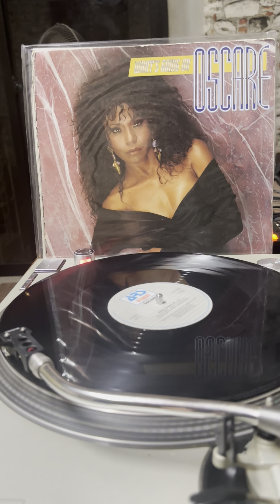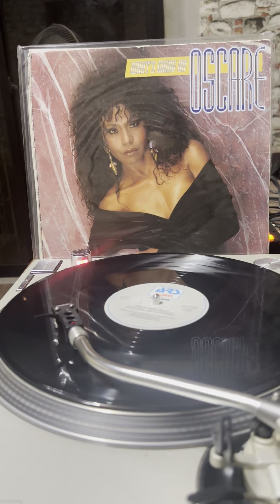What’s Goin On - Oscare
Oscare - What’s Goin On
Extended 12 inch
Vinyl Record